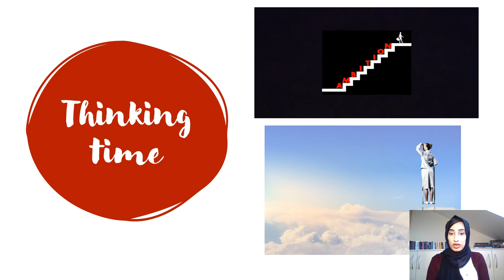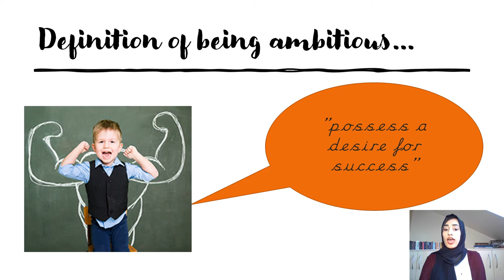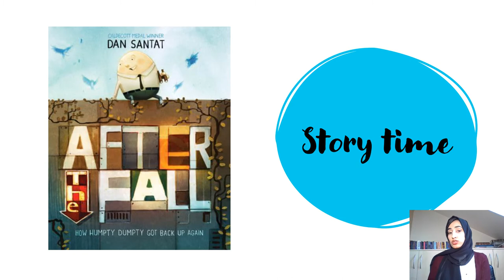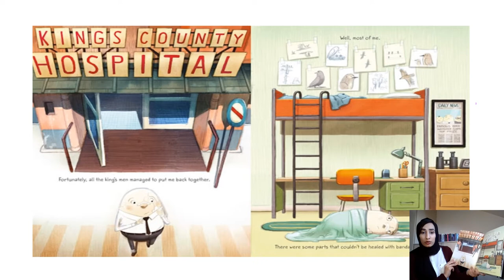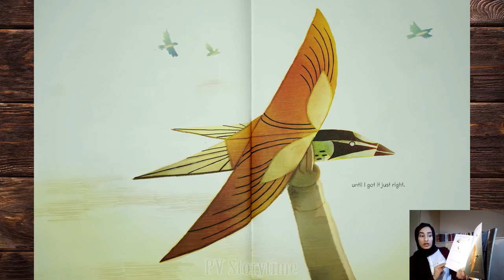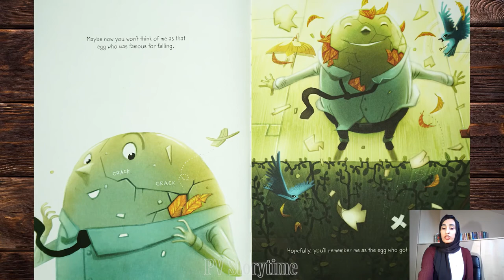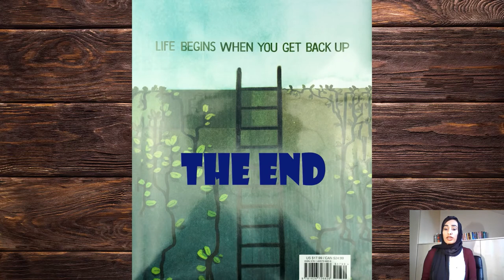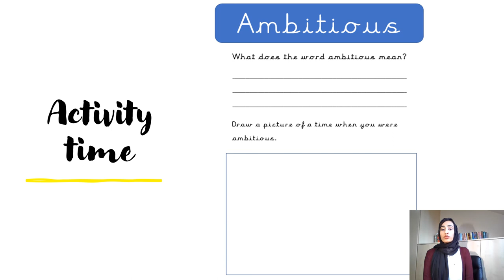Monday 8th February- PD Ambitious Lesson 1